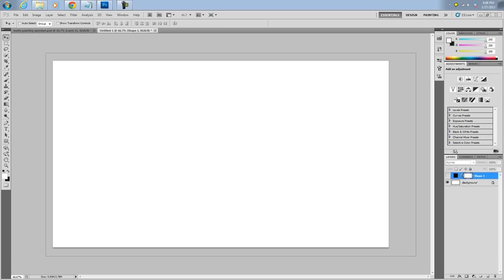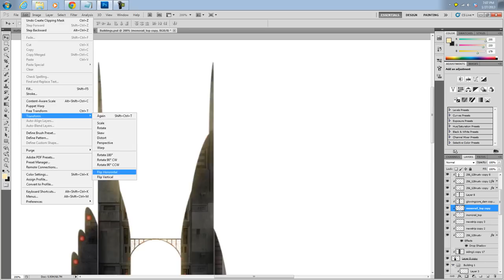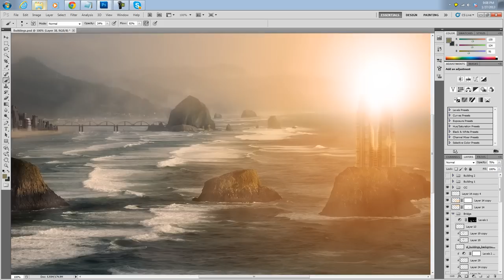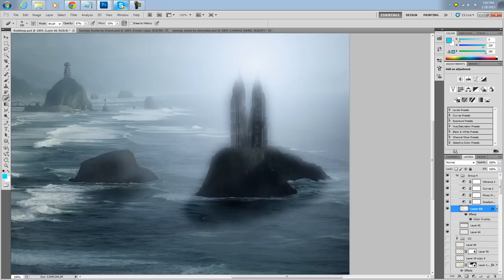Speed Art Matte | Tamaseia | Ali Entry | Enclave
Tamaseia, Enclave   Please watch in 720p-1080p

Can we get 40 likes for 1k! First matte painting with my tablet.  More matte speed arts to come I really hope to get good at painting.  Spent almost seven hours touching up and creating this piece.  Needs a few touch ups, I hope you leave some feedback as well,  Enjoy!  one thousandth subscriber pack out in a few days, includes: Brushes, PSDs, and stocks :)

This piece takes place in the year 2056, in the city of Tamaseia.  Most of the town is deserted with only a few remaining civillians

Company: Brand X Music
Album: Volume 14 (2011)
Composers: Tom Gire & John A. Sponsler
Track: 01. - Breathless